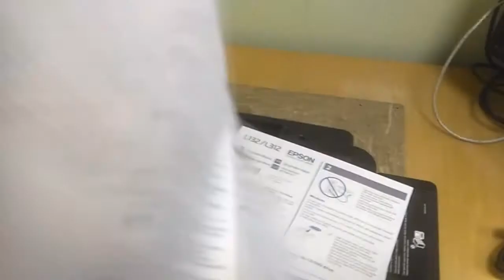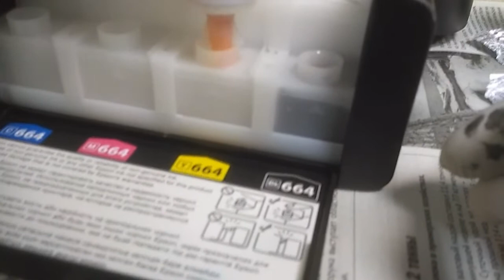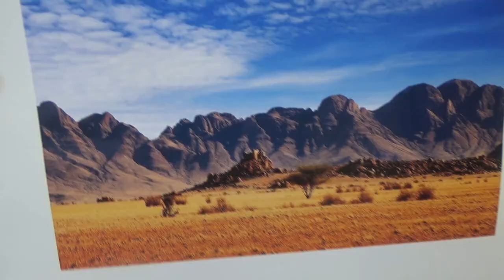Принтер Epson L312 + заправка СНПЧ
Цветной принтер Epson L312. Подготовка к работе. Заправка станции непрерывной подачи чернил (СНПЧ).
Поддержите автора подпиской на канал и лайком! =)

Распродажа! МФУ Canon PIXMA MG2540S